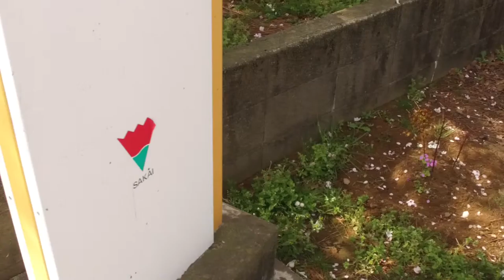Cherry Blossom Foundups OpenMedia Footage Japan